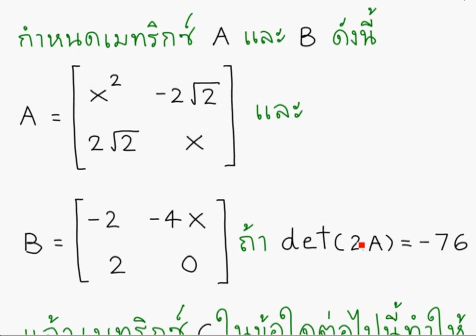TewLek.com เมทริกซ์ ม.4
TewLek.com ติวเลขดอทคอม เว็บติวคณิตศาสตร์ ม.ปลาย เพื่อเตรียมสอบเข้ามหาวิทยาลัย เมทริกซ์ ม.4